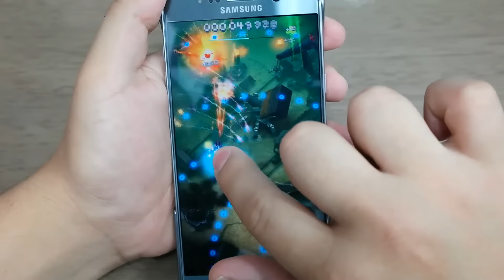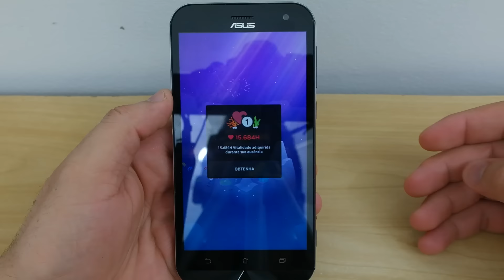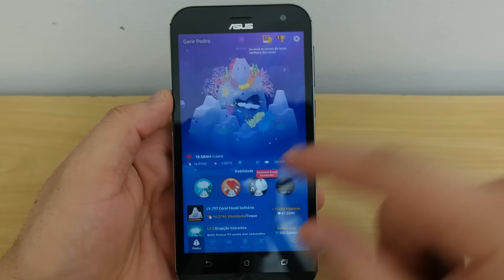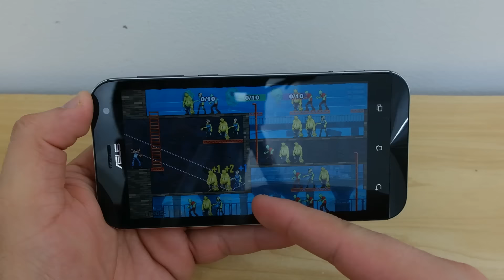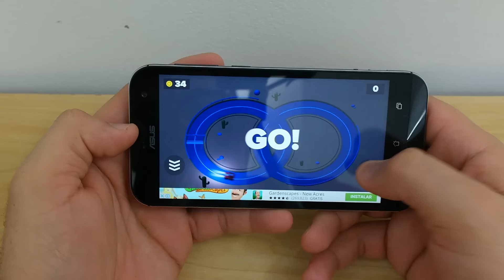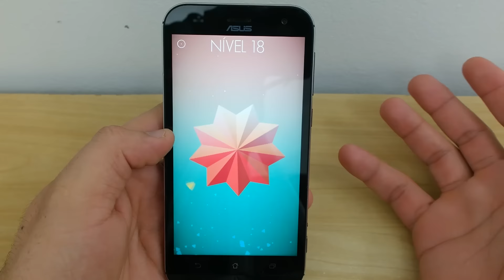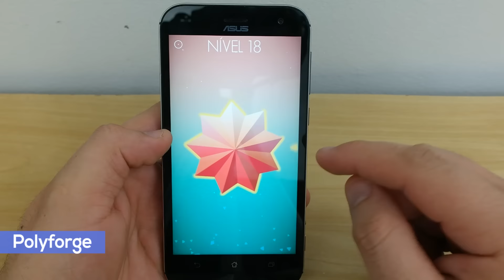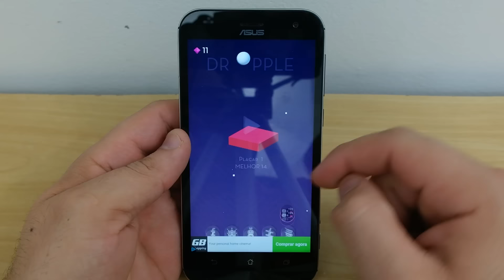Melhores Jogos Offline para Android #9 || Best Offline Games for Android #9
geekantenado Aqui está uma lista com mais de 10 jogos para você jogar sem internet. São jogos de vários estilos e que vai ajudar a passar o tempo quando você estiver SEM INTERNET.